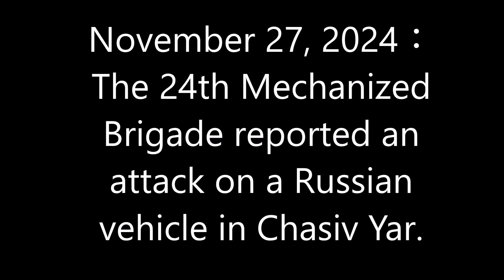November 27, 2024：The 24th Mechanized Brigade reported an attack on a Russian vehicle in Chasiv Yar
The 24th Mechanized Brigade attacked a Russian vehicle attempting to enter Chasiv Yar.
The video starts at 48°35'35.10" N 37°52'07.69" E.
The opening satellite image is from October 24, 2024.